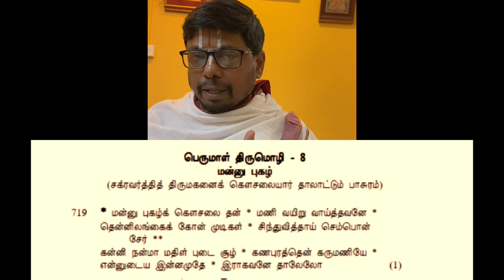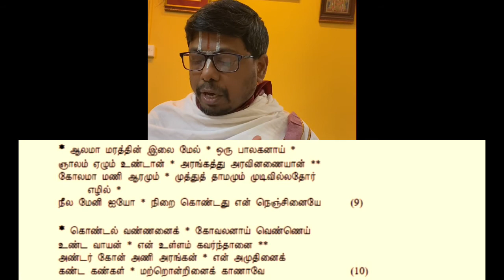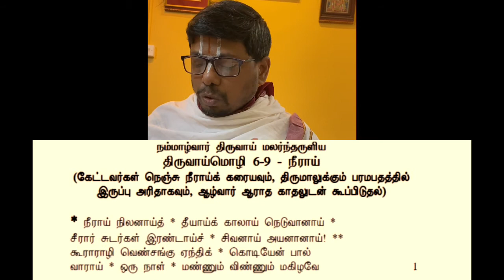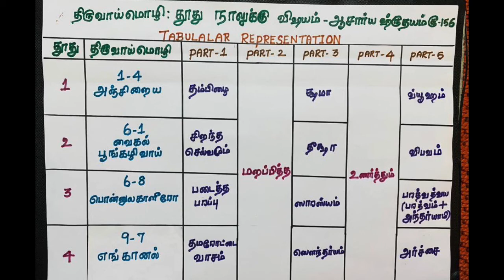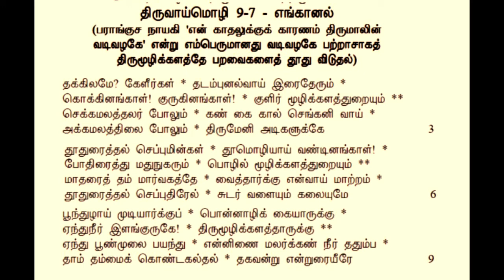097 : Bhagawath Gita 9-34 - Shri Ramanuja’s great Commentary Part 1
Bhagawath Gita is one of the most important “Basis Texts” (Pramaanam) for all those following Vedic tradition. Many scholarly acharyas have written commentary on it including Shri Ramanujacharya.

Some unique and important aspects of Bhagawan Krishna’s teachings are brought out by Shri Ramanuja in his Gita Bashyam - commentary on Srimath Bhagawath Gita.

According to scholars Shri Ramanuja’s reverence to Azhwars and their Divya Prabhandams have a lot of influence on Shri Ramanuja and the same could be noticed in his Gita Bashyam or for that matter in all his works.

One such instance is Shri Ramanuja’s commentary on Slokam 34 of Chapter 9. Kanchi Shri Prativaadi Bhayankaram Annankaracharya Swamy (PBA Swamy) has pointed out the uniqueness of Shri Ramanuja’s explanations for the first part of that slokam.

The slokam starts as ‘Man Manaa Bhava’, which means ‘keep me in your mind and do Bhakti’ as command of Lord Krishna.

Even though the meaning is quite straightforward, Swamy Ramanuja explains in detail the greatness of the Lord which is most important for one to understand His Greatness so that one can focus and do Bhakti on Him.

Adiyen explained this aspect in one of the weekly Divya Prabhandham classes using the details provided by Shri PBA Swamy.

This is shared in Three Video parts.

Kindly pardon adiyen for any mistakes.

Lokas Samastah Sukino Bhavanthu 🙏

Seeking your blessings 🙏

dasan
p t narayana Ramanuja dasan 🙏